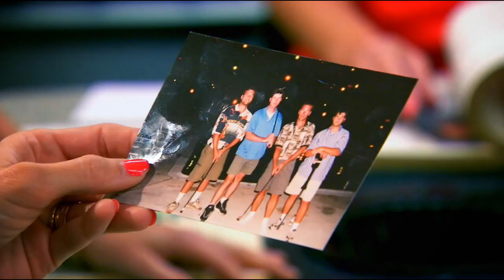'The Duck Commander Family' by Willie Robertson & Korie Robertson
Faith. Family. Ducks—in that order.

This book gives readers an up-close and personal, behind-the-scenes look at the family in the exploding A&E show—Duck Dynasty. This Louisiana bayou family operates Duck Commander, a booming family business that has made them millions. You'll hear all about the Robertson clan from Willie and what it was like growing up in the Robertson household. You'll sample some of Willie's favorite family recipes from Phil, Kay, and even some of his own concoctions; and you'll get to know the beautiful Robertson women. You'll hear from Korie about the joys and hardships of raising a family, running a business, and wrangling the Robertson men while staying fashionable and beautiful inside and out. Discover more about the family dynamics between brothers Willie, Jase, Jep, and parents Phil and Kay. You'll even meet a fourth brother who isn't in the show.

The popularity of Duck Dynasty is skyrocketing, garnering a Wednesday-night top two finish in all of cable. The book released in time for season two of the show in October 2012.

To purchase the book The Duck Commander Family at Christianbook.com,